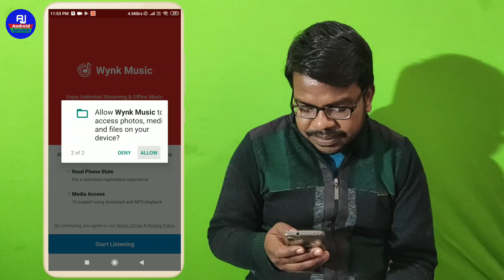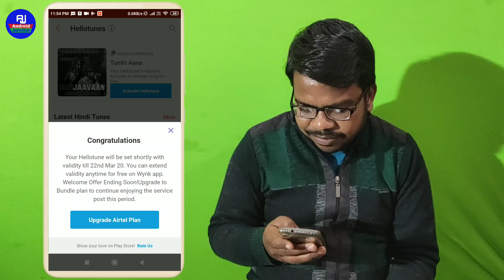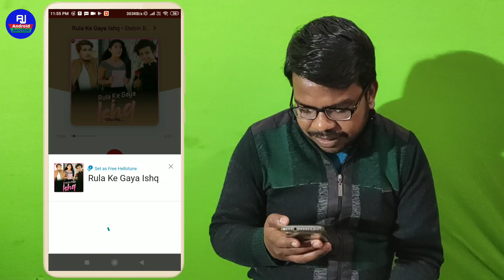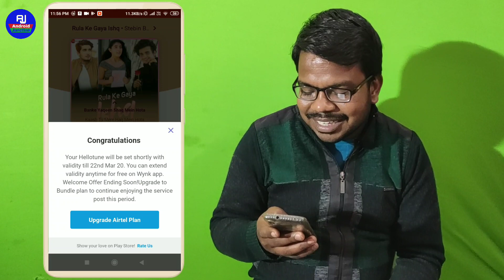Airte Free Hello tune Set Tricks 2020 ! फ्री hello tune kaise lagaye airtel ke number pe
Hello Dosto kaise hai aap loag video mein hum loag baat karenge ki airyel ka offer chal rha hai wynk music ke help se caaler tune kqise set kare wynk music se hello tume kaise lagaye aur apne callers ko sunaye ishi ke baarein mein baat karenge aur sikhenge kaise set karte hai hellotune ko apne airtel number pe..